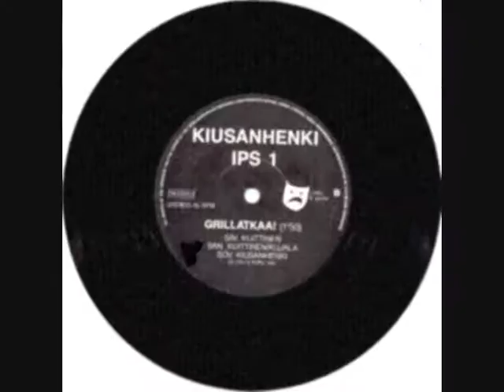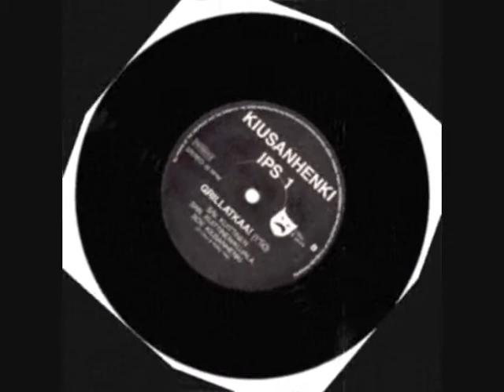Kiusanhenki - Grillatkaa! ( Finnish Punk -91 )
Band: Kiusanhenki
Track: Grillatkaa!
Taken from "Otto Pano Otto/Grillatkaa!" 7" Single (Released by Itku & Poru)

Line up:

Jokiaho
Kuittinen
Kujala
Virratvuori